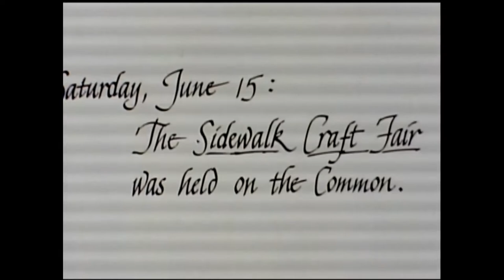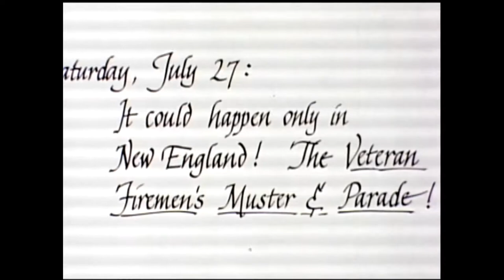250th Anniversary Reel 4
Bill Hamlet-(Sidewalk Craft Fair), Cindy Northgraves-(Pet and Toy Parade), Curt Claflin & Bill Maguire-(Brother of the Brush Beard Contest) and Frank Ludwick-(Veteran Firemen's Muster and Parade) narrates Part 4 of 5 reels from the Holliston 250th Anniversary Celebration.